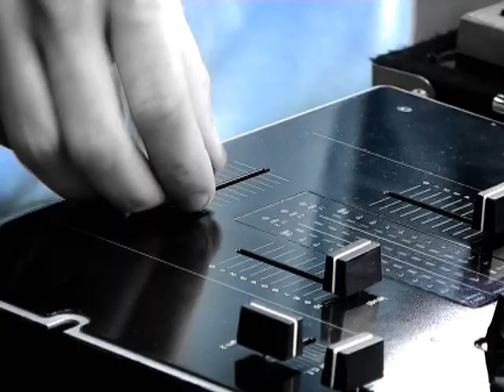VESCAN - Alb Negru/ N-o sa ma vezi (feat. Camuflaj & Anda Dimitriu)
Vescan - Alb Negru/ N-o sa ma vezi (feat. Camuflaj & Anda Dimitriu) (2008)

Productie: Click (Camuflaj)
Mix/ Master: Click (Camuflaj)

Album: ''Dansez cu pozele vechi'' (2008).
Artistii nu pot sustine miscarea, daca miscarea nu-i sustine.